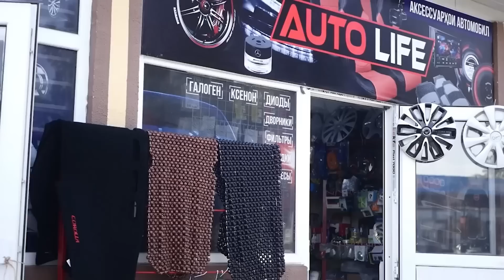Мошинбозори Душанбе!! Нархи Hyundai Elantra,Toyota Camry,Mercedes C180,Toyota Verso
Ширкати SOFSAVDO.RU